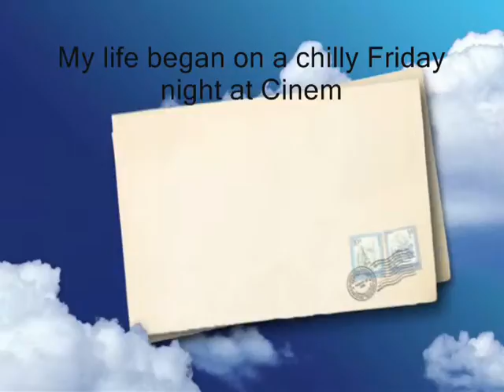night at Cinemark - Miftachul Wachyudi (Yudee)